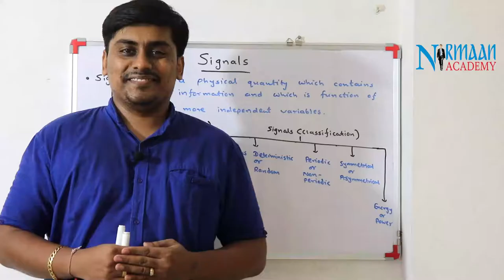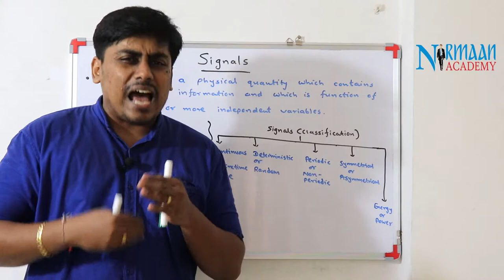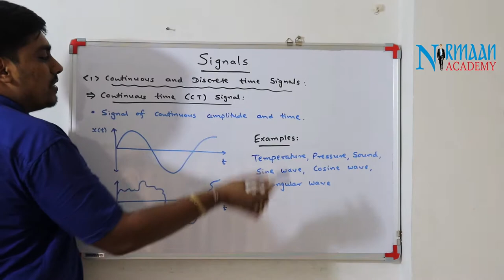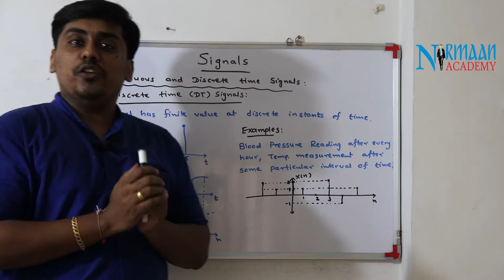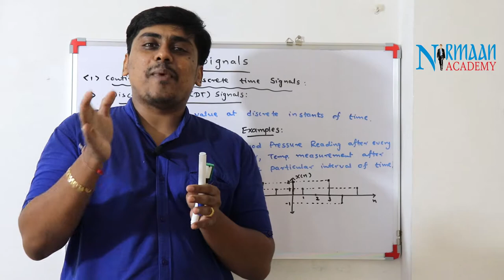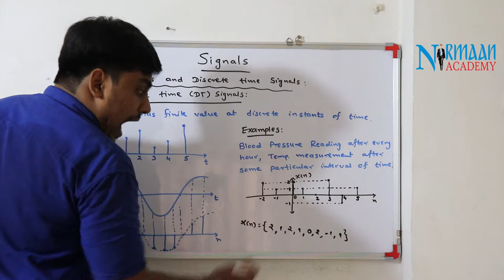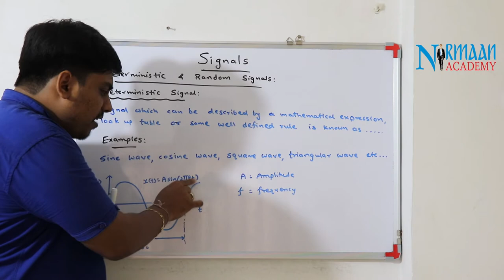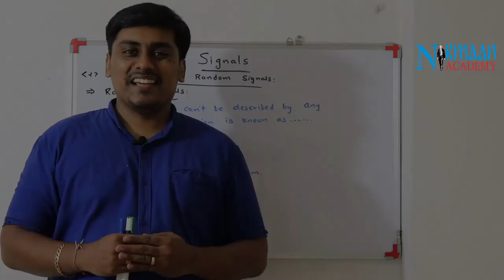Introduction to Signals | Video No. 1 | Signals & Systems | GTU | Electrical | EC | Biomedical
Subject: Signals & Systems/Biomedical Signals & Systems
Topic: Introduction to Signals

Full Course, Crash Course and other Courses related to the subject are available only on Nirmaan Academy App.
Explore the "Store" in App and choose your course wisely.
For any query or guidance DM in "Chats" in the App.